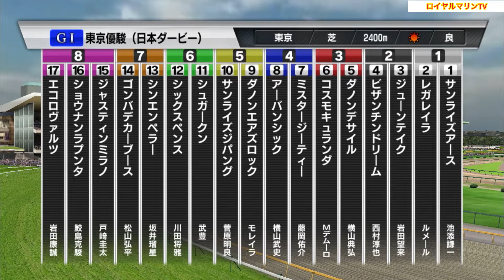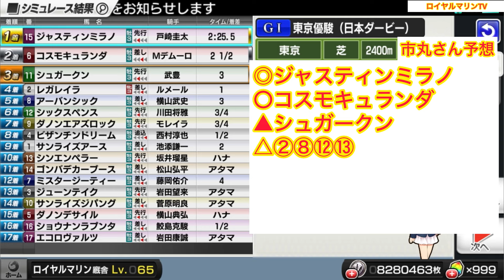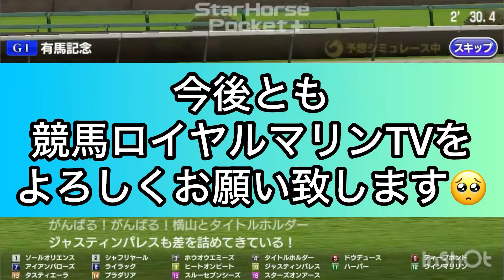【日本ダービー2024】【東京優駿2024】【競馬予想TV予想家Ver】スタポケ枠確定後シミュレーション ジャスティンミラノ レガレイラ アーバンシック ダノンエアズロック シックスペンス #2747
日本ダービー 東京優駿
スタポケ枠確定後シミュレーション
競馬予想TV予想家Ver.

15:40 芝2400m(左 C) 18頭
サラ系３歳オープン(国際) 牡・牝(指)馬齢

1-1 サンライズアース(牡3、池添謙一・石坂公一)
1-2 レガレイラ(牝3、C.ルメール・木村哲也)
2-3 ジューンテイク(牡3、岩田望来・武英智)
2-4 ビザンチンドリーム(牡3、西村淳也・坂口智康)
3-5 ダノンデサイル(牡3、横山典弘・安田翔伍)
3-6 コスモキュランダ(牡3、M.デムーロ・加藤士津八)
4-7 ミスタージーティー(牡3、藤岡佑介・矢作芳人)
4-8 アーバンシック(牡3、横山武史・武井亮)
5-9 ダノンエアズロック(牡3、J.モレイラ・堀宣行)
5-10 サンライズジパング(牡3、菅原明良・音無秀孝)
6-11 シュガークン(牡3、武豊・清水久詞)
6-12 シックスペンス(牡3、川田将雅・国枝栄)
7-13 シンエンペラー(牡3、坂井瑠星・矢作芳人)
7-14 ゴンバデカーブース(牡3、松山弘平・堀宣行)
7-15 ジャスティンミラノ(牡3、戸崎圭太・友道康夫)
8-16 メイショウタバル(牡3、浜中俊・石橋守)※取消
8-17 ショウナンラプンタ(牡3、鮫島克駿・高野友和)
8-18 エコロヴァルツ(牡3、岩田康誠・牧浦充徳)